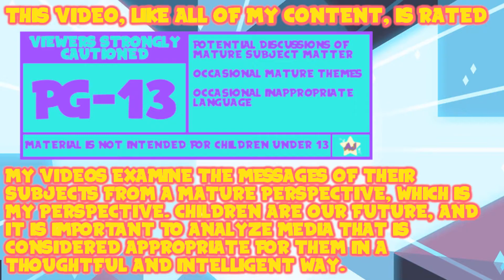An Alternate Path: Pokémon Let's Go Pikachu! - Puzzle Cave | Episode Twenty-Nine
I actually remember more of the original victory road than I thought.

Thank You To My Wonderful Patrons:
- Tonia Cristman
- Ian Coyne
- Alberto de la Torre
- DarkMachi
- Zachary Hariton
- Nicoschmiko
- Oliver
- myoubae
- Rebekah Conard
- Moira
- Jordan Ealey
- Vontux
- Mindy Saylors
- Kristina Lee
- Rhian Jones
- Quinn Rosenvold Jacobsen
- William Hernândez
- Megan L
- The Roundtable
- Alex T
- HSL (pho3niks)
- Emily&Tallen Capt
- Nicholas
- Mary-Ann Wyat
- DeviTheHuman
- Joel Wunderly
- Gail Burnette
- Rannil
- Enoninja
- Jacob Lynes
- Kraish
- briwookie
- Petter
- Oceanomega
- Jennah Wood
- Michael Blasdel